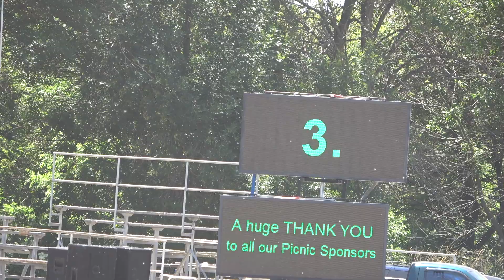Modified Class Video 8 June 29, 2019 Diller, NE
Midstates Mud Racing Timed Race